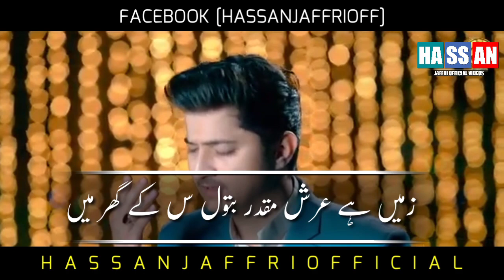John Rizvi | Wiladat Bibi Fatima SA | 20 Jamad ul Sani | Manqabat Whatsapp Status | 2020 | Shia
John Rizvi Whatsapp Status | Wiladat Bibi Fatima SA Whatsapp Status | 20 Jamad ul Sani Whatsapp Status | Manqabat Whatsapp Status | 2020 | Shia

Wiladat Bibi Fatima sa Whatsapp Status | 20 Jamadi ul Sani Whatsapp Status | Sonu Monu Manqabat 2020

20 Jamad ul Sani Whatsapp Status  | Wiladat Bibi Fatima Sa Whatsapp Status | Qasida Whatsapp Status 2020